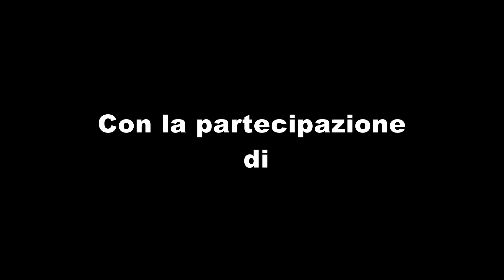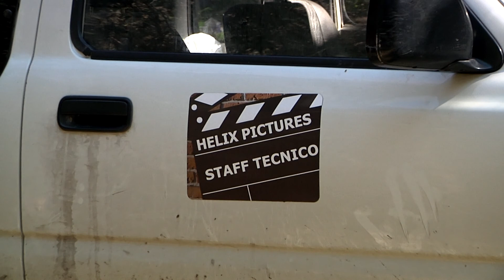Helix Pictures / Die Letzte Front 1945 - Backstage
Un backstage molto semplice di una giornata di collaborazione tra Helix Pictures, associazione legata alla produzione video e al trekking, e Ultimo Fronte 1945, associazione culturale di ricostruzione storica, in alcune scene del prossimo cortometraggio per la regia di Mattia Mura. La musica in sottofondo è Shadowplay dei Joy Division eseguita dai Weimar.